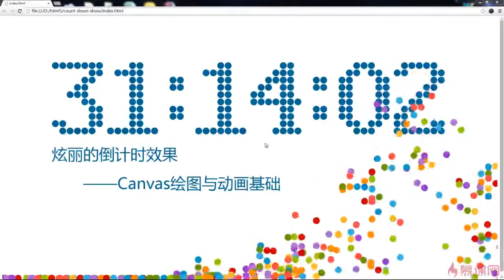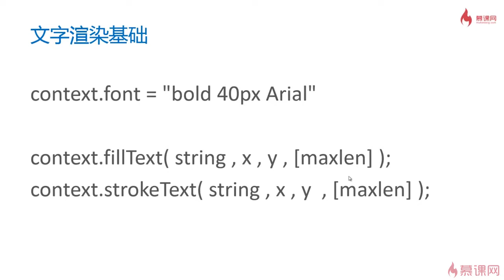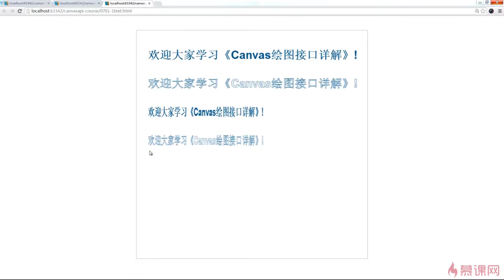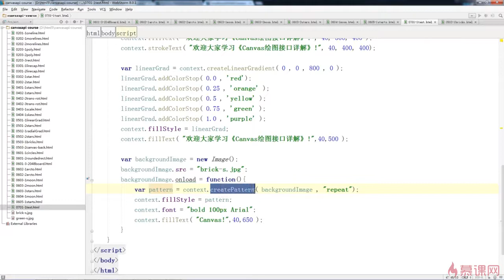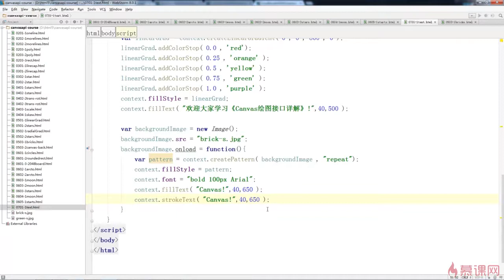2.26 canvas文字渲染基础｜canvas文字的渲染｜Canvas图形、动画、游戏开发从入门到精通全系列课程